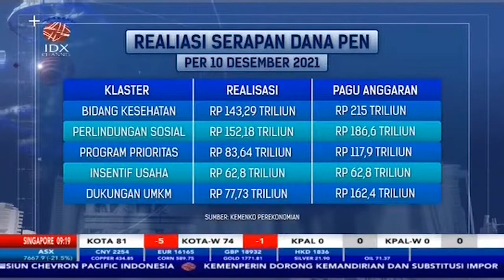Per 10 Desember 2021, Kemenko Klaim Serapan Dana PEN Capai 69,8 Persen | POWER BREAKFAST